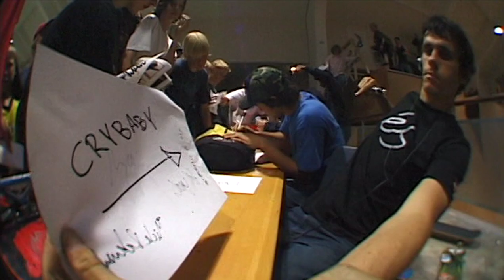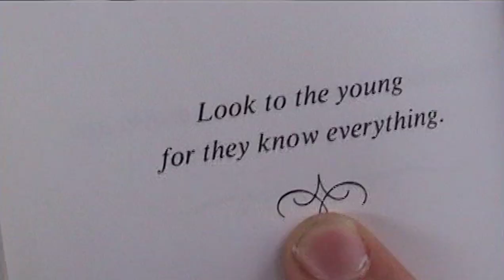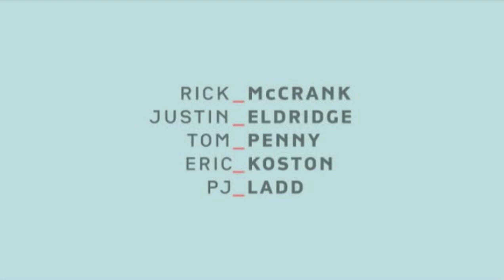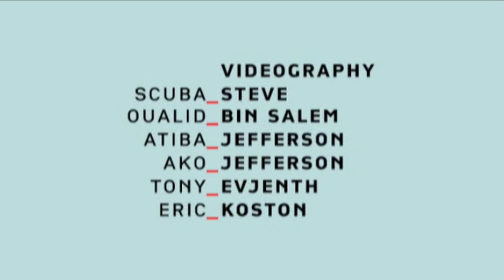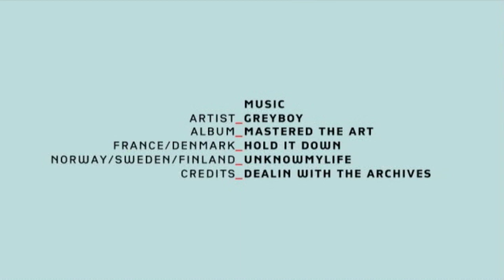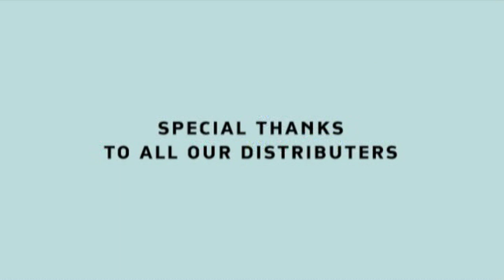eS - Europe Tour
eS - Europe Tour (2003)